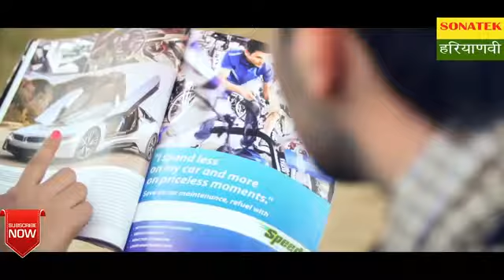Desi desi na bolya kar chori r